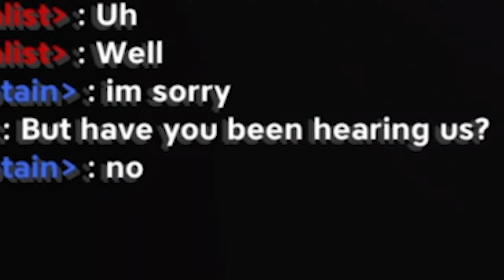INTO THE UNKNOWN | Pulsar: Lost Colony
Join The Crew on their toughest mission yet  -  to get along with each other. Join us as we venture into Pulsar: Lost Colony!

We've launched our Discord server!

Captain: The Red Pirate
Engineering: @Ranormor
Pilot: @Jack_Kerrigan
Science: Ezra Wyrd
Weapons: Box